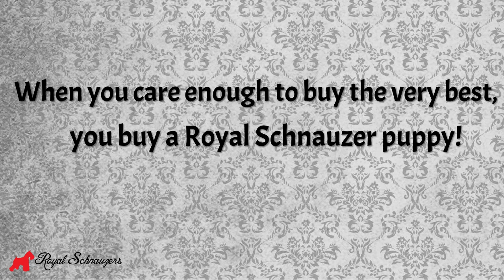Royal Schnauzers Fun Day In The Park (4)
RoyalSchnauzers.com